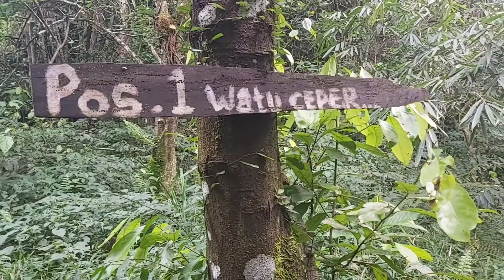Trailer Pendakian Puthuk Gragal 2022 - Trawas, Kab. Mojokerto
Video ini hanya untuk dokumentasi saja :)